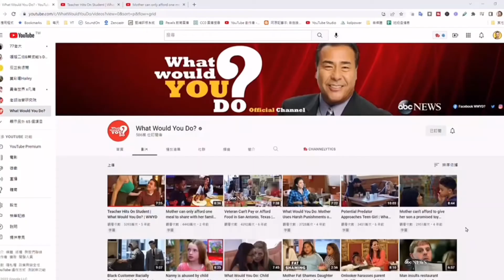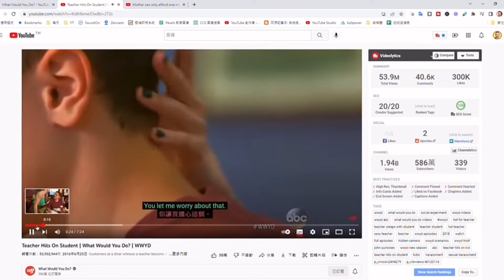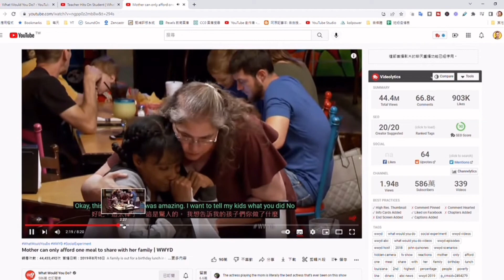案例資源｜道德思辨情境影片｜你會怎麼做？What would you do？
知名頻道「What would you do？」影片的設計以擬真演出案例情境，測試周遭的陌生人會有甚麼反應。推薦給各位可用來做為課堂教學情境討論輔助之用。